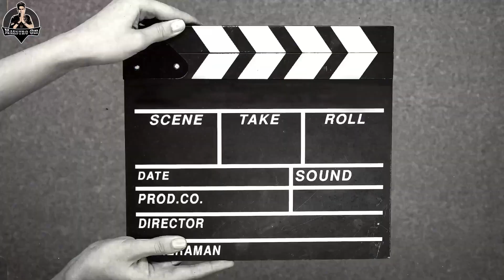ORASYON PARA MAKATULOG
Para sa gustong sumali sa membership dito sa aking Youtube  Channel at makakuha ng mga malupit na benefits click po itong link sa baba..

Para sa gusto bumili ng murang Tibetan Bowl o Singing Bowl na kinakalengbang o pinapatunog ko sa bawat video ko dito ka bumili sa

Para sa gusto bumili ng Purong Insenso at Kamangyan para sa spiritual ito ang

Para sa gusto bumili ng incense stick para sa spiritual ito ang

Musician: @iksonmusic

Musician: LiQWYD